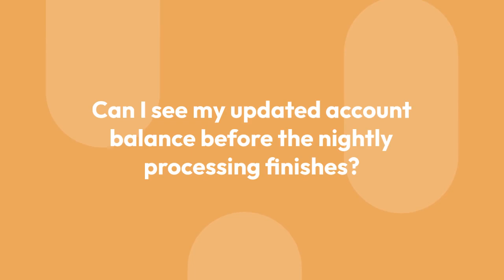What Time Does Wells Fargo Post Direct Deposits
Wells Fargo & Company is an American multinational financial services company with a significant global presence. The company operates in 35 countries and serves over 70 million customers worldwide.
For more details, visit: ustopbank dot com